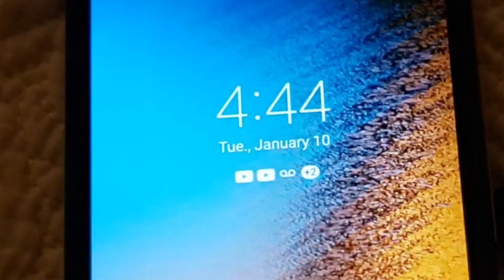Get READY for PSW ORIENTATION DAY!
If you're a PSW getting ready for orientation day, get ready with me and let learn together in our new role.

PSW ORIENTATION
Support Worker
PSW
Healthcare
CNA
Toronto